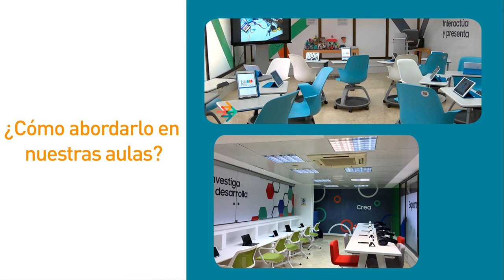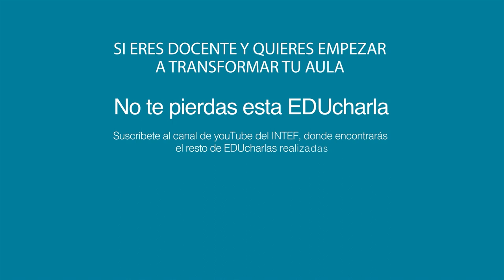Tráiler EDUcharla 4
Tráiler de la EDUcharla 4 "Educando para el futuro desde el presente".